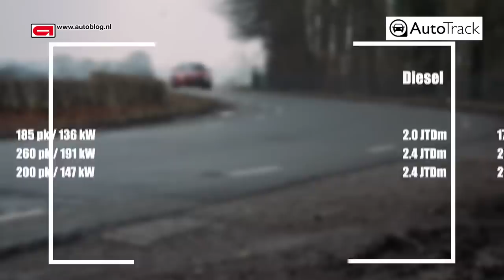Alfa Romeo Brera aankoopadvies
Bella!